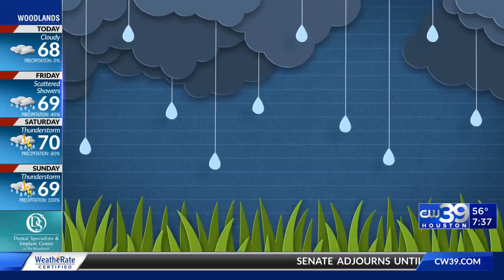Kidcast Thursday - Karyn Ragsdale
Thank you Karyn Ragsdale for today's forecast!